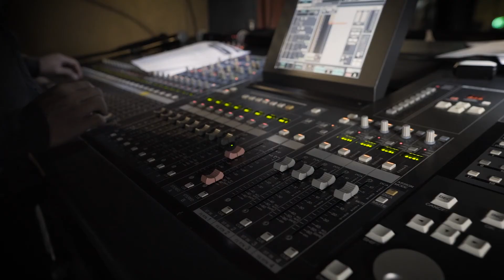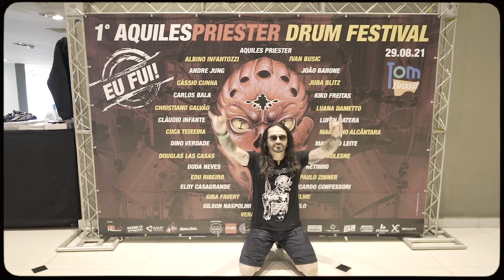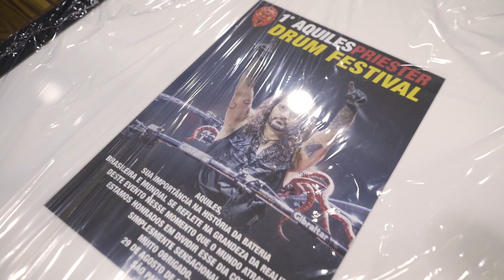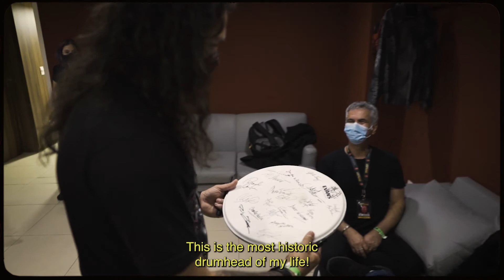Aquiles Priester Drumfest, behind the scenes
Pulling together drummers from all corners of Brazil, the very first Aquiles Priester drum festival took place in São Paulo last month.
Renowned players from various different styles of music came together at Tom Brasil, one of the most prestigious venues in Latin America, to create the biggest event in the history of Brazilian drumming!